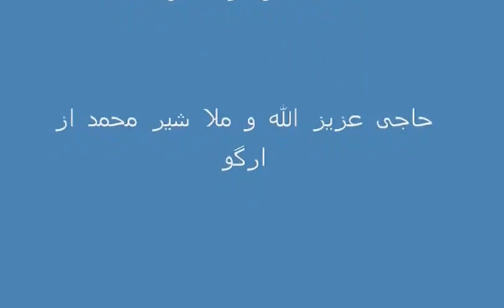110 zia hafizi help Argo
گزارش توزیع کمک رسانی بنیاد پیوند آریانا ( امریکا ) به مردم قریه باریک آب ارگو بدخشان